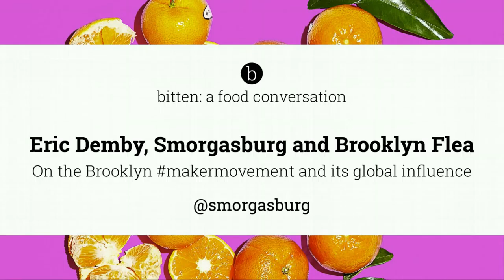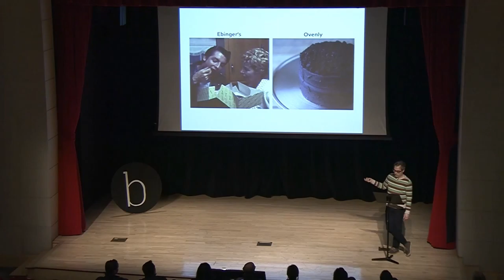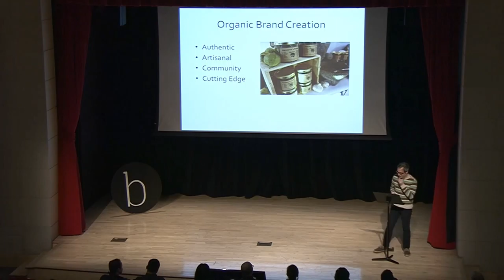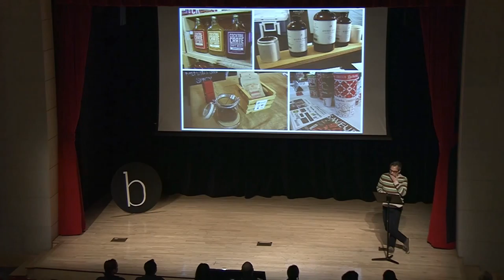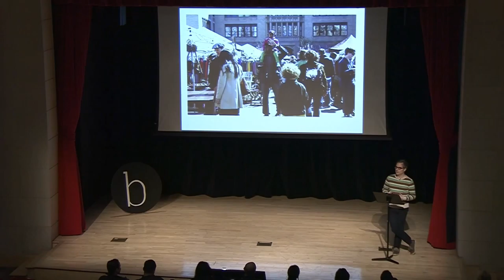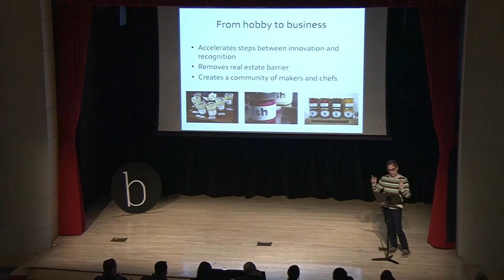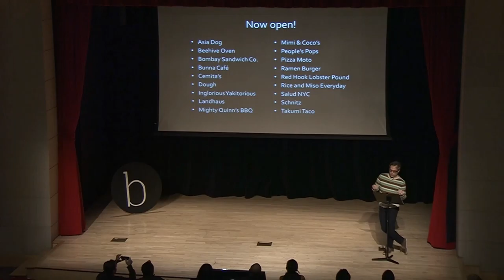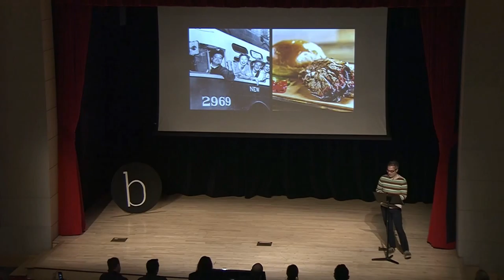Eric Demby, co-founder of Smorgasburg and Brooklyn Flea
Eric Demby, co-founder of Smorgasburg and Brooklyn Flea shares his views on the evolution of Brooklyn as a brand.